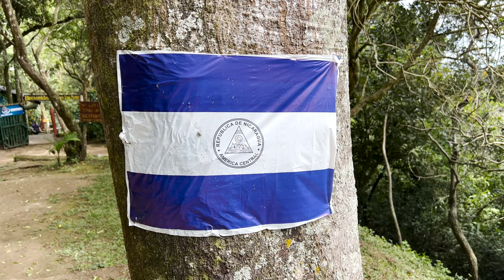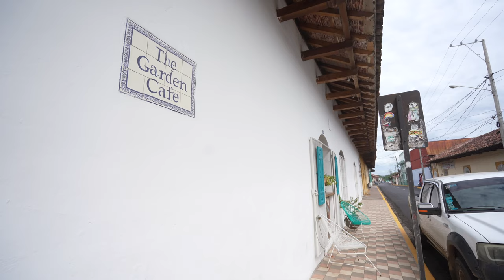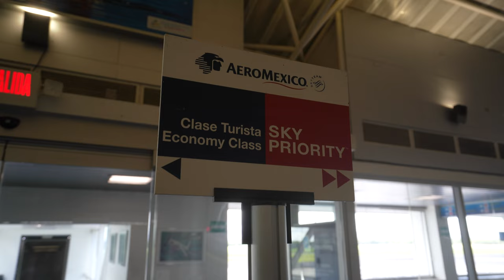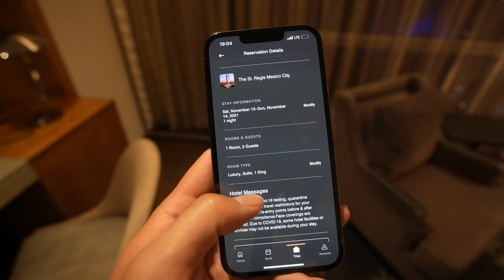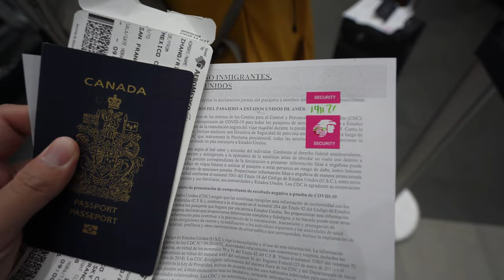Volcano Boarding in Nicaragua (pretty dangerous)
We spent a few days exploring Nicaragua after our Calala Island adventure, checking out the best of "the land of lakes and volcanoes".

After heading to Masaya Volcano by night to look at the fast-flowing lava, we visited Cerro Negro for some adrenaline-charged volcano boarding down the side of the active volcano.

We also had the chance to explore the cities of Granada and León and try out some of the local street food, before concluding our trip by way of Aeromexico business class with a luxurious layover in Mexico City.